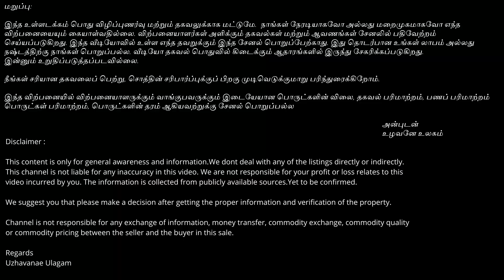80 சென்ட் புஞ்சை நிலம் 🌿Agriculture Land for Sale in Chengalpattu 🌿 uzhavanaeulagam🌿ID 1264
Welcome to this exceptional opportunity to own agricultural land near Chengalpattu, Chennai.
Situated on a tar road, this expansive 80-cent plot offers convenient access and excellent connectivity. With a remarkable 150 feet of road frontage, your agricultural endeavors will benefit from enhanced visibility and accessibility, making transportation of goods and equipment a breeze.

Located near Chengalpattu, you'll enjoy the advantage of being in close proximity to Chennai, a bustling city renowned for its economic growth and development.

Don't miss out on this incredible opportunity to own agricultural land with immense potential.

👉 80 Cent

👉 உத்திரமேரூர் தாலுகா , செங்கல்பட்டு மாவட்டம்

👉 Uthiramerur Taluk, Chengalpattu District

👉 Rs.26000 / Cent  (Negotiable)

Agriculture land for sale near Chengalpattu
Chennai agriculture land for sale on tar road
Agricultural land near Chennai for sale
Chengalpattu agricultural land on tar road for sale
Land for sale near Chennai suitable for agriculture
Agricultural land for sale near Chengalpattu, Tamil Nadu
Chennai farmland for sale on tar road
Agriculture land investment opportunity near Chengalpattu
Prime agricultural land for sale near Chennai
Chengalpattu agricultural land with road access for sale

Regards
Uzhavanae Ulagam
வாழ்க வளமுடன்...

நன்றி...
உழவனே உலகம்